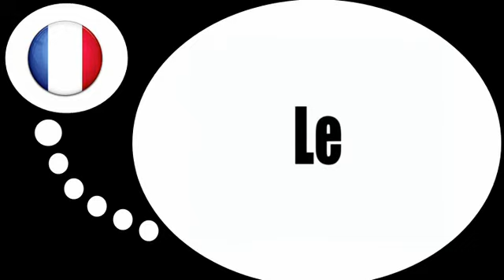Französisch Stunde = Die Pronomen # COD